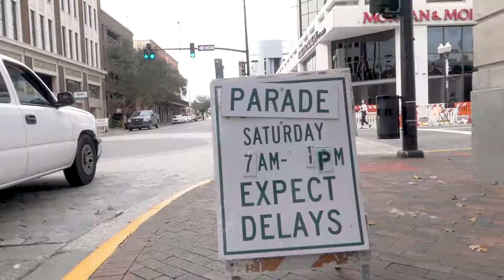The Waiting Game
I went downtown to sell my PS4 remote. The buyer was running late... I grew restless and decided to explore the area.

***CAMERA GEAR***
Main Camera: DMC-FZ300
Sound Recorder: Tascam DR-05